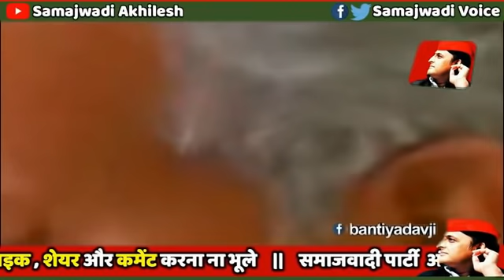अखिलेश यादव के सामने भाषण देते देते रोने लगे अम्बिका चौधरी || Samajwadi Akhilesh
Former Samajwadi Party minister Ambika Chaudhary joined the Samajwadi Party as well as gave a speech in front of Akhilesh Yadav.